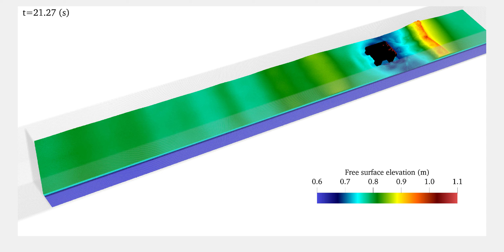Nonlinear wave FSI high framerate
Free surface elevation of the case. It's 7M particles but has a higher frame rate (15 fps) than the previous.